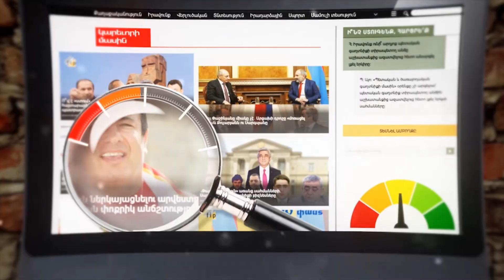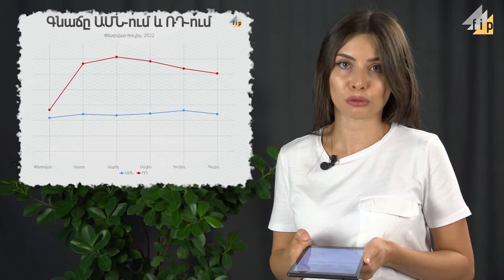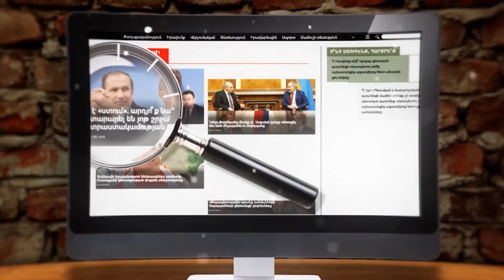#111 ՓԱՍՏԱՉԱՓ․ Z պրոպագանդան ու Պուտինի մանիպուլյացիաները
Պրոպագանդա Z. Զելենսկու առանձնատունը և ՆԱՏՕ-ի «հարձակումը» Ռուսաստանի դեմ, կեղծ լուրեր մերձկրեմլից։ Պուտինի մանիպուլյացիաները Արևելյան ֆորումում․ որտե՞ղ է գնաճն ավելի բարձր: